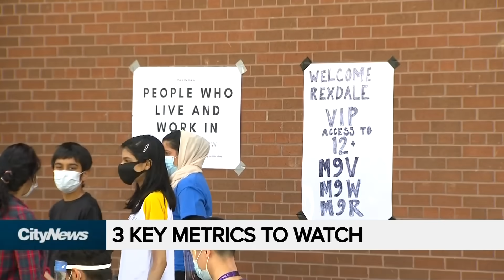How concerned should we be about the Delta variant?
The Delta variant of COVID-19 is highly transmissible and has wreaked havoc in India, where it was first discovered. Cynthia Mulligan has  an extended interview with infectious diseases expert Dr. Isaac Bogoch about how concerned we should be.